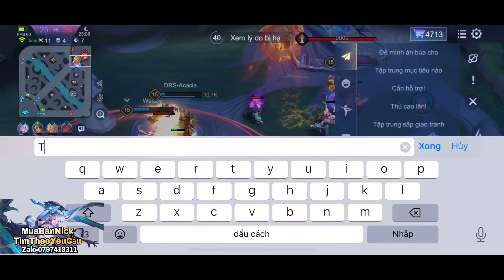Cùng TOP.1 Airi Trải Nghiệm Skin Thứ Nguyên Vệ Thần Và Bích Hải Thánh Nữ Skin Nào Mượt Nhất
Nhất Nha.

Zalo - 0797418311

Bản 1
📌 Ngọc Sử Dụng Trong Clip :
🔰Đỏ : 10.V Công V.Lý
🔰Tím : 10.V Tốc Đánh Tốc Chạy
🔰Xanh : 10.V Công V.Lý / X.Giáp

© Bản quyền thuộc về TOP.1 Airi